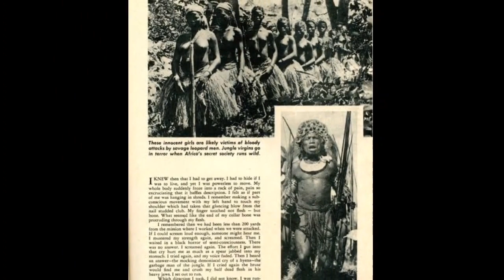The leopard men: the secret society of africa.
In this intriguing video, we explore the mysterious and secretive world of the Leopard Men, a secret society that once existed in West Africa. Using a combination of archival footage, expert interviews, and vivid storytelling, we uncover the fascinating history and practices of this enigmatic group. From their unique rituals and beliefs to their reputation for violence and fear, we delve into the complexities of their culture and explore the impact they had on the people of West Africa. We also examine the role that colonialism played in the decline of the Leopard Men and the legacy they have left behind. Whether you're a fan of history, anthropology, or just love a good mystery, this video is sure to captivate and intrigue you with its tales of intrigue and suspense.